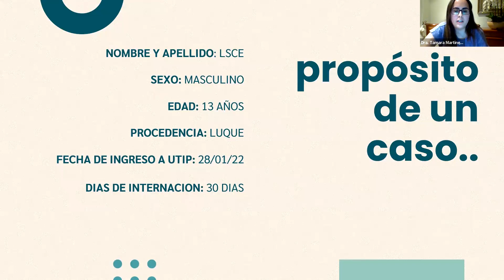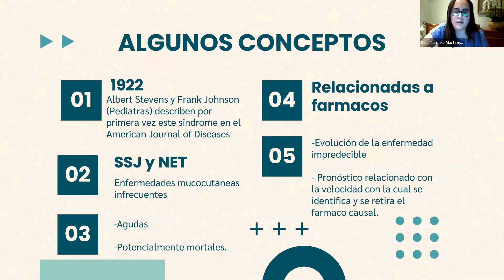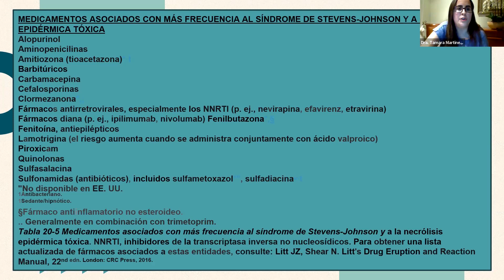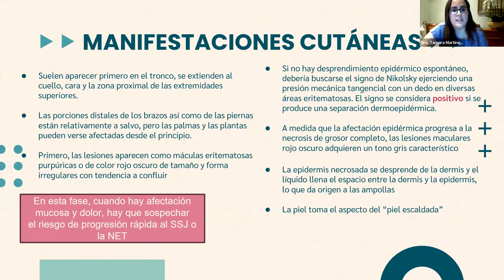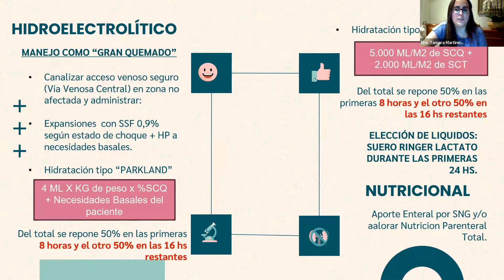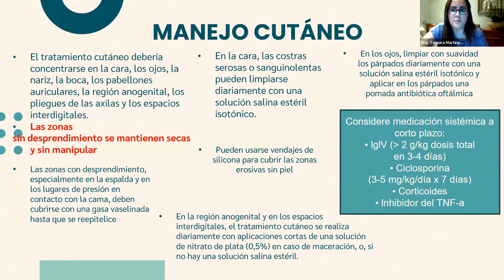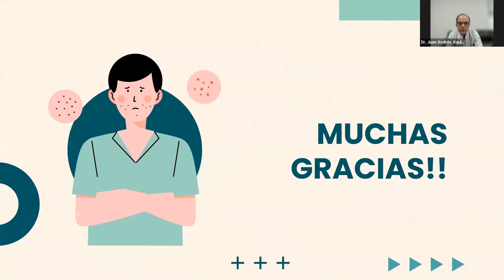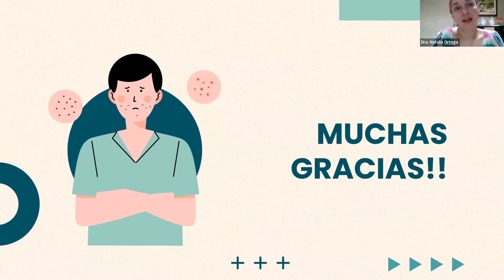Jornada Científica Virtual 2023 - Síndrome de Steven Johnson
Jornada Científica Virtual 2023
Síndrome de Steven Johnson
Martes 17 de octubre 2023, 20:00 horas

Disertante: Dra. Tamara Martínez (Residente de terapia Intensiva Pediátrica)

Panelistas:
- Dr. Juan Andrés Aquino (Pediatra Intensivista)
- Dra. Regina Espínola (Dermatóloga)

Coordinadoras:
- Dra. Natalia Ortega (Intensivista Pediátrico)
- Dra. Lorena Quintero (Intensivista Pediátrico)